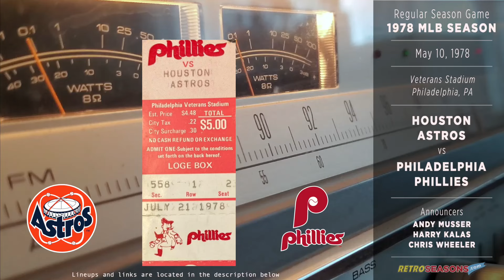1978-May-10 • HOU/PHI • Houston Astros vs Philadelphia Phillies - Classic Baseball Radio Broadcast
- Wednesday, May 10, 1978
- Attendance: 20,096
- Game Duration: 2:09
- Night Game, on turf

Game Summary (may have spoilers)
On a mild evening at Veterans Stadium on May 10, 1978, the Philadelphia Phillies faced off against the Houston Astros in a matchup that highlighted the early part of the MLB season. The Phillies, led by starting pitcher Jim Lonborg, were looking to make a strong showing in the National League East, while the Astros, with Rick Lemongello on the mound, aimed to climb the standings in the National League West. At this point in the season, both teams were eyeing positioning for the mid-season push, making every game crucial for their playoff ambitions.

The game unfolded with strategic pitching and timely hitting. After a scoreless first inning, the Phillies took the lead in the second inning when second baseman Jim Morrison hit a two-run homer, marking a pivotal moment in the game. This early lead set the tone, and the Phillies extended their advantage in the fifth inning when a bases-loaded walk allowed Jim Lonborg to score, increasing the lead to 3-1. The Astros’ sole run came from a solo home run by center fielder Cesar Cedeno in the fourth inning, which briefly narrowed the gap before the Phillies extended their lead again. Throughout the game, both teams showcased strong defensive plays, keeping the hit and run count relatively low.

The Phillies secured a 3-1 victory, with Jim Lonborg earning the win by pitching a complete game, allowing only one run and striking out three batters. This game not only highlighted Lonborg's prowess on the mound but also demonstrated the Phillies' ability to capitalize on scoring opportunities.